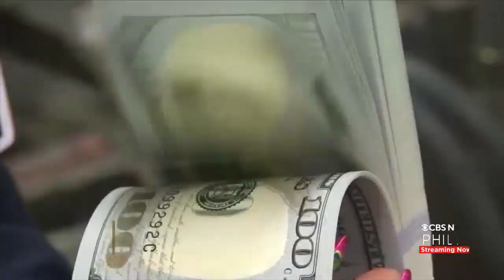AG Josh Shapiro Reaches Multi-Million Dollar Settlement With Mortgage Company Accused Red-Lining Pra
Trident Mortgage Company was accused of illegally excluding mortgage-lending services to neighborhoods of color in the Philadelphia Metro Area.